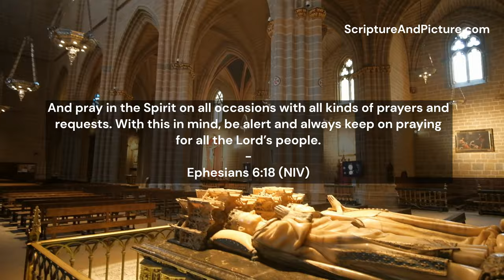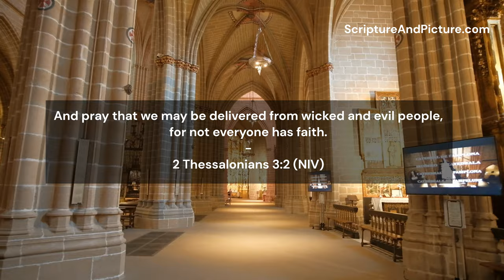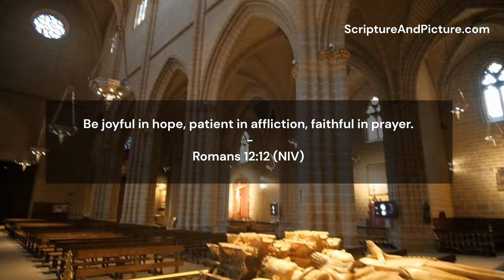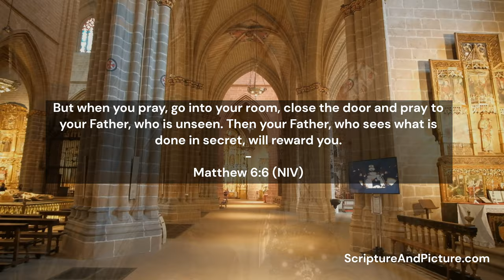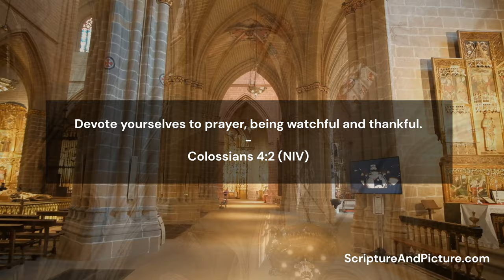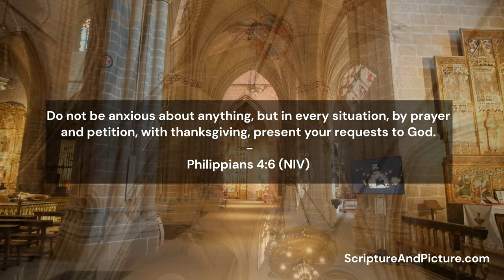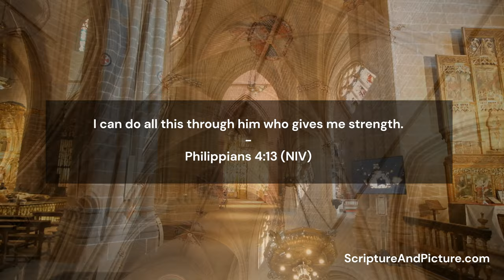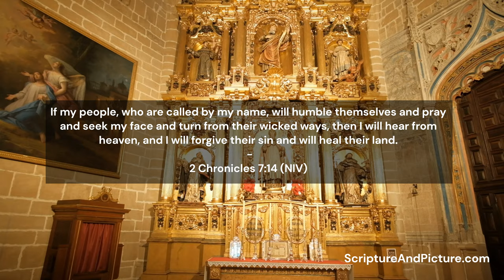Whispering Grace - Original Prayer Music: Tour Pamplona Cathedral, Bible Quotes on Screen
Welcome to the most beautiful prayer music and a tour of Pamplona Cathedral. Soaking Worship Music Into Heavenly Sounds

As you walk around, it feels like gentle whispers are guiding you. It's a place where you feel peace and are not alone. This church helps people find a deeper understanding.

People come here to share in a special church service that remembers Jesus Christ. This service brings people together and helps them feel strong in their faith.

When you leave, remember the good feelings from the church. The big church in Pamplona shows us that faith is always there to give us hope and comfort.